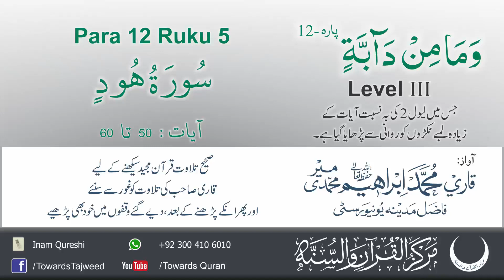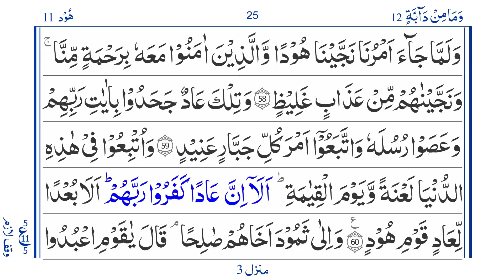Para 12 Ruku 5